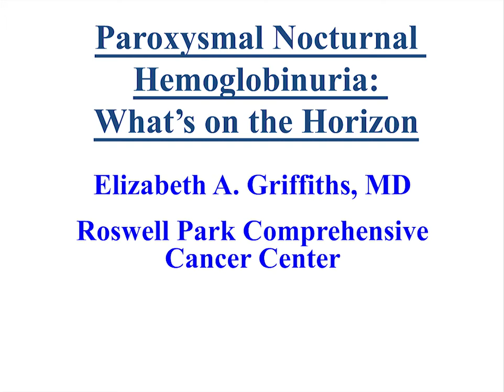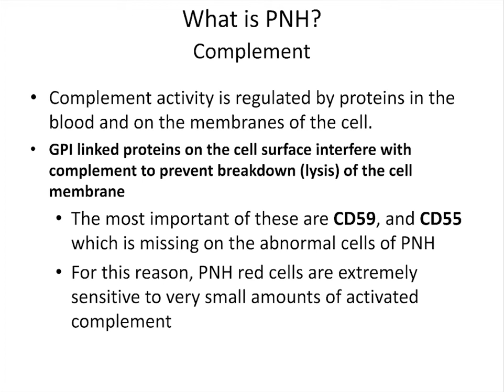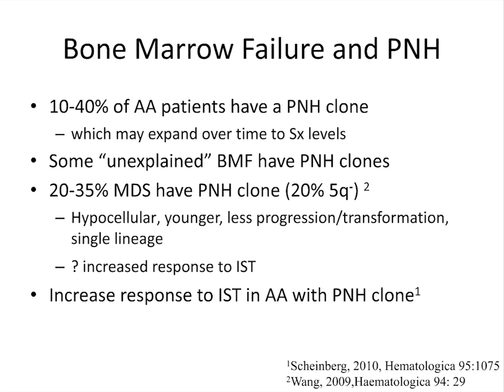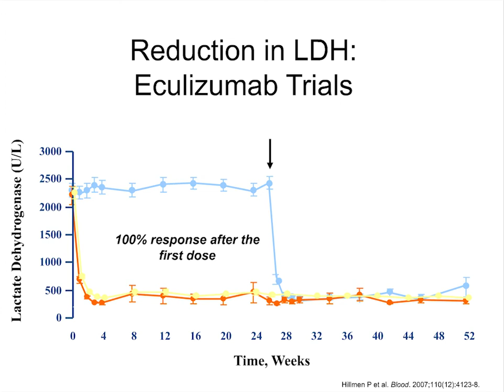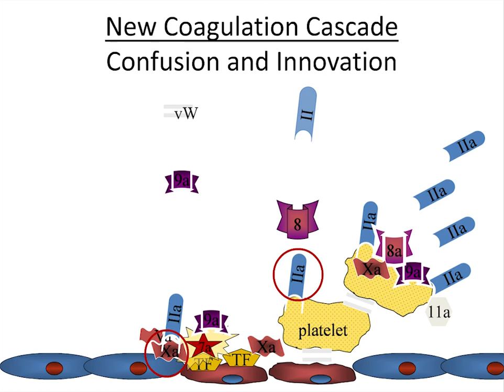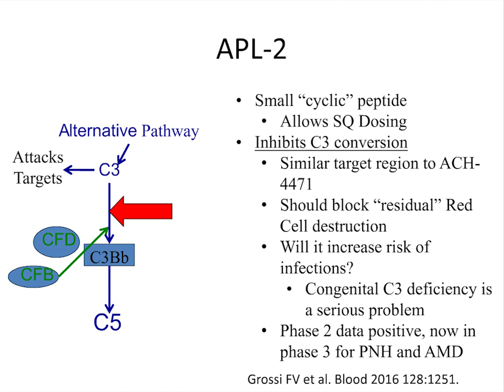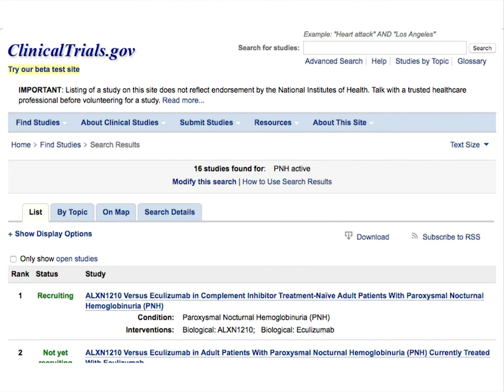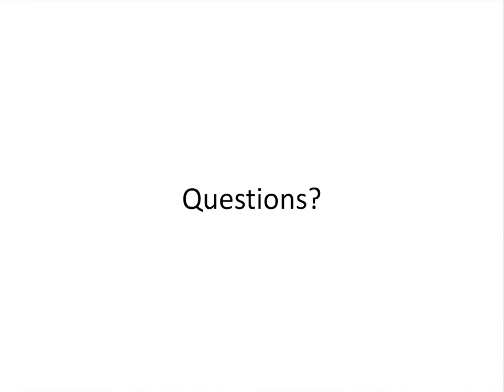Paroxysmal Nocturnal Hemoglobinuria: What's on the Horizon? (2018)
Webinar for patients and families on PNH

What is PNH, PNH treatment, PNH options